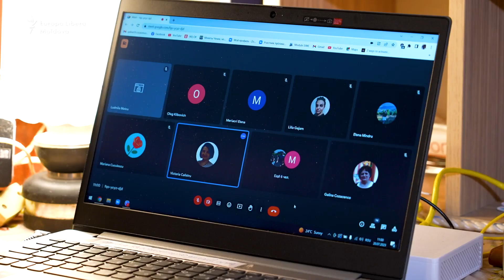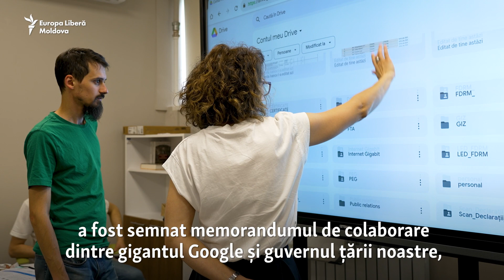Profesorii țin pasul cu tehnologia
La ai săi 64 de ani, învățătoarea Galina Cozacenco din Orhei învață cum să folosească mai bine calculatorul ca să-și ușureze munca și să facă ore mai interesante pentru elevii săi. Circa 3.000 de profesori participă, între 17 iulie și 25 august, la programul național de alfabetizare digitală, desfășurat de Centrul național de inovații digitale în educație „Clasa Viitorului”.

1. Nu vrem să limităm în nici un fel libertatea de gândire și exprimare, dar ne rezervăm dreptul de a șterge din forum afirmații care pot avea consecințe juridice, care sunt defăimătoare, obscene, indecente, abuzive, violente, pornografice, amenințătoare, discriminatoare, care îndeamnă la ură sau sunt ilegale.
2. Forumul de dezbateri nu poate fi utilizat în scopuri comerciale.
3. Nu postați, cu bună știință, nici un material care ar putea reprezenta o încălcare a dreptului de autor.
4. Comentariile trebuie să fie, în cea mai mare parte, în limba română și rusă.